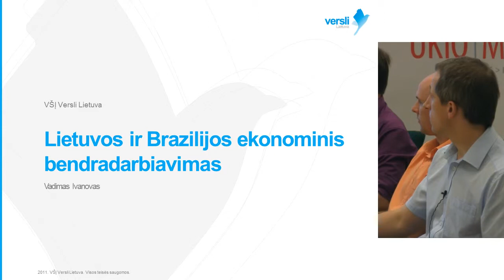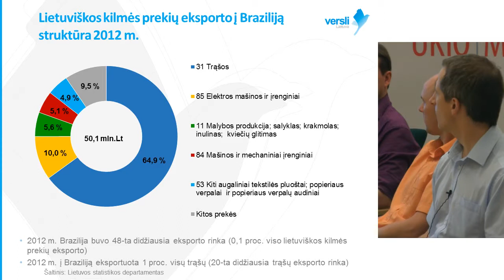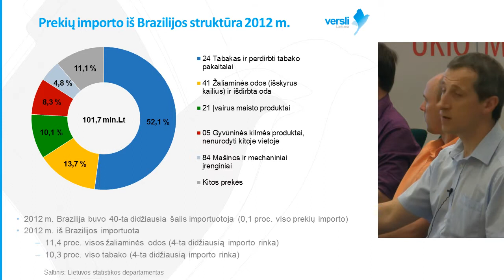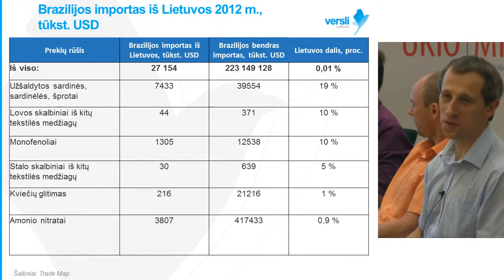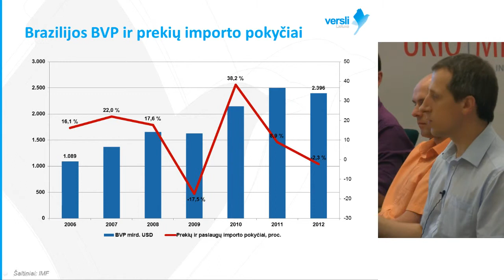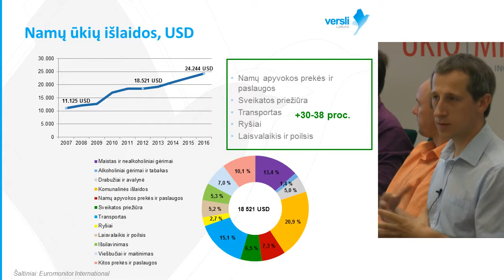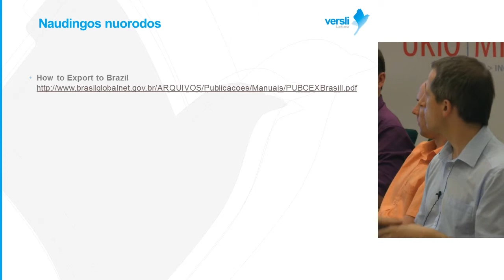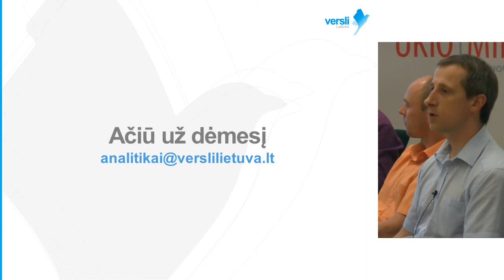VADIMAS IVANOVAS - „Lietuvos ir Brazilijos ekonominis bendradarbiavimas"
Seminaras-diskusija "Verslo galimybės Brazilijoje". Daugiau informacijos

VŠĮ „Versli Lietuva" analitikas Vadimas Ivanovas